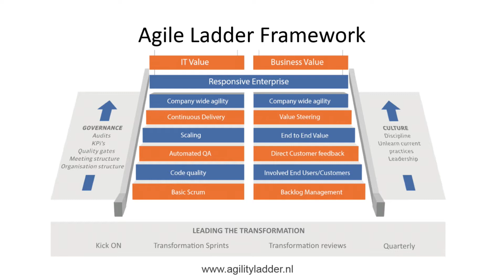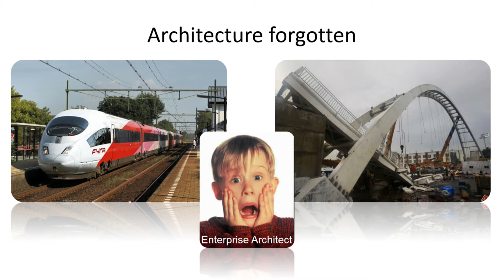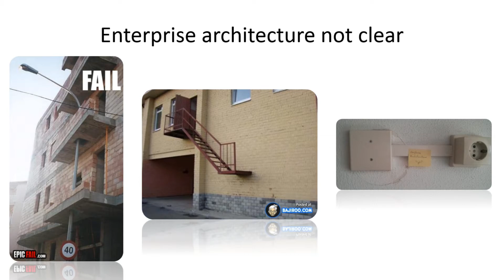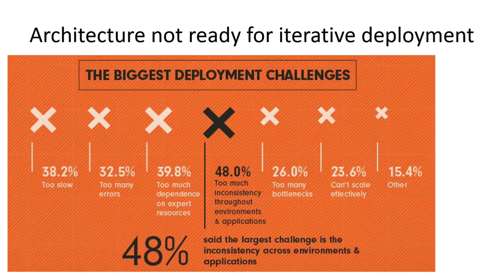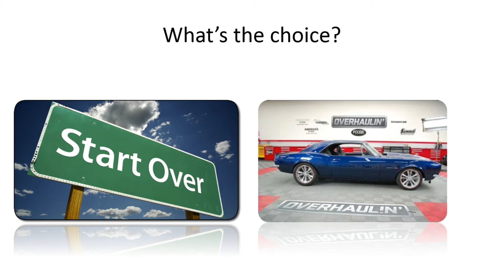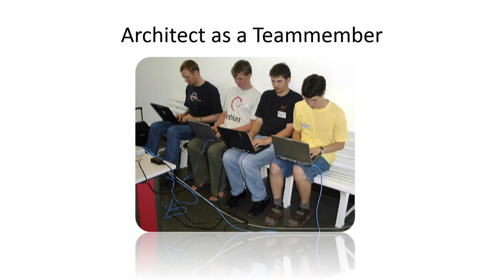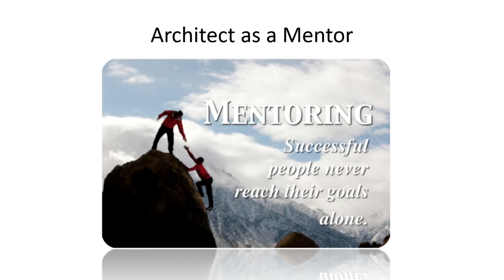Nedap Talks: Pieter Versteijnen & Stephan van Rooden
Nedap Talks: Agile Software Architecture

Pieter Versteijnen is a Technical Agile Coach at Prowareness who teaches and supports teams to understand the importance of test automation, infrastructure as code and why an emergent architecture are all crucial for organization to truly become Agile.

Stephan van Rooden also works at Prowareness. He calls himself an Agile People Developer and is a Professional Scrum Trainer. He transforms organizations in healthcare, banking and e-commerce to increase their Agility.

Credits:
Host Event: Nedap N.V.
Host Location: Spinnerij Oosterveld, Enschede
Movie production: Nedap Talks team